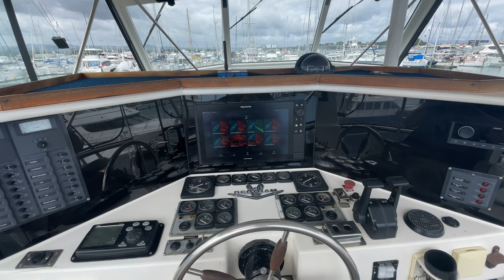Bertram 42 Sport Fisher - Wild Bill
A classic 42-foot Bertram is a well-known ex-charter boat that was surveyed for the Three Kings.

Powered by twin Cummins VTA903 with Twin Disc transmissions and electronic throttles, this is a very capable game fisher, family batch, dive boat that is economical on fuel and has plenty of room for family and friends. It has had an extensive refit over the last four years and has been brought up to spec with top-of-the-line electronics and entertainment equipment to provide all the safety and comfort possible.

This boat is definitely a fish raiser with recent catches including: Marlin, Blue Fin Tuna, Yellow Fin Tuna, Kingfish, Snapper and Crayfish. This has been a fantastic project and has provided hours of fun out on the water and its time for another family to enjoy it.

For more information or to arrange viewing please get in touch. A full list of specifications including what has been done to the boat can be viewed here: